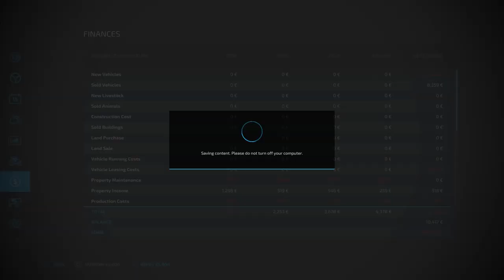Farming Simulator 22 Road to €100 000 000 Episode 13